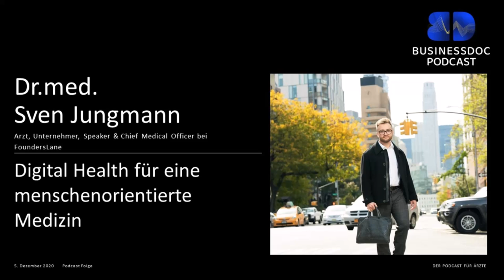Businessdoc - Arzt als Unternehmer I Dr. med. Sven Jungmann I Arzt & Unternehmer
Digital Health für eine menschenorientierte Medizin

Dr. med. Sven Jungmann  I  Arzt, Unternehmer, Speaker & Chief Medical Officer bei FoundersLane

Dr. Sven Jungmann ist Chief Medical Officer bei FoundersLane, dem führenden Corporate Venture Builder für Klima und Gesundheit. Er ist promovierter Arzt und Entrepreneur mit langjähriger Erfahrung im Gesundheitssystem und möchte mithilfe digitaler Technologien gesellschaftliche Herausforderungen lösen und die menschliche Pflege verbessern.
Als Startup Gründer und Mitglied des Medical Advisory Board von Wellster Healthtech, einem Münchner Digital Health Startup, arbeitet er stets an der Schnittstelle zur Innovation. Gerade hat er ein Buch über Innovation zusammen mit seinem Co-Author und Partner Felix Staeritz herausgebracht, das demnächst auch im Redline-Verlag auf Deutsch erscheinen wird.
Sven trägt neben seinem Doktor auch Master-Titel in Public Policy und Public Health und wurde 2017 vom Handelsblatt zu den Top 100 smartesten Innovatoren Deutschlands gelistet und steht auf der “Watchlist 2021” des Magazins “Business Punk”.
Mit einem neuen Start-Up will er die Ausbildung von Mediziner:innen zu gamifizieren und startet dabei unerwarteterweise völlig analog—mit einem klassischen Kartenspiel.
Er gibt im Businessdoc Podcast viele Antworten auf viele Fragen rund um das Thema ambulante Versorgung und Digital Health. Ein wirklich klasse Gesprächspartner.
Eine gute Woche. Bleibt unternehmerisch.

Dr. Sven Jungmann
Marienstr. 14
10117 Berlin